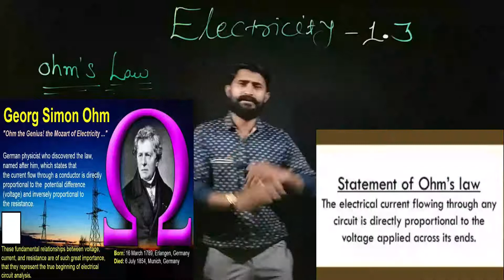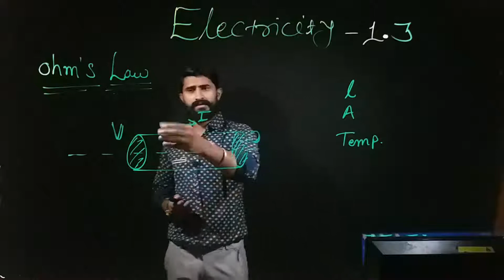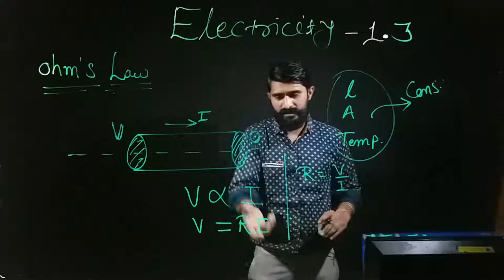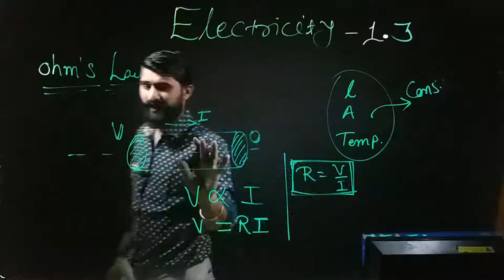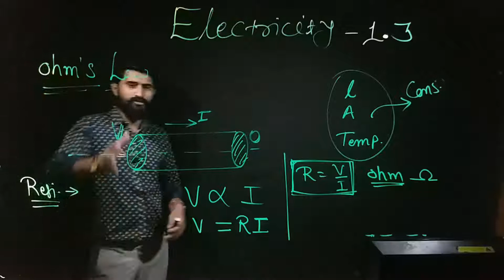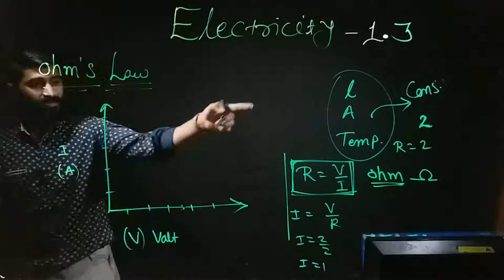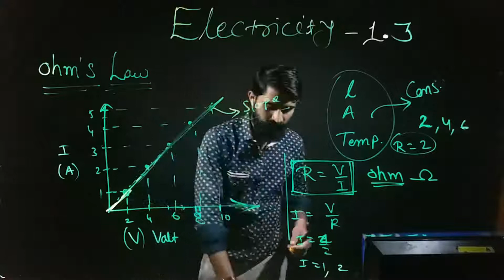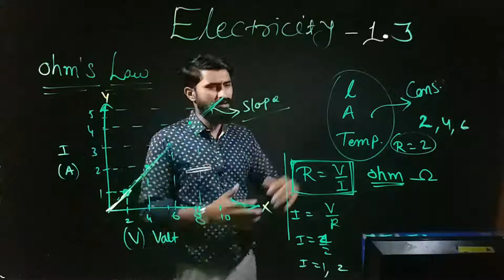Electricity 1.3 ohm's Law